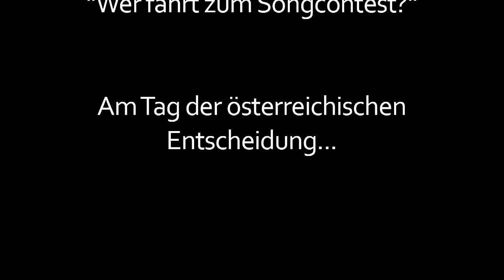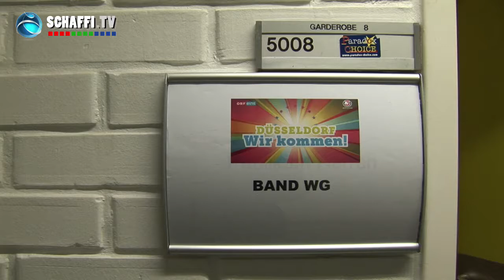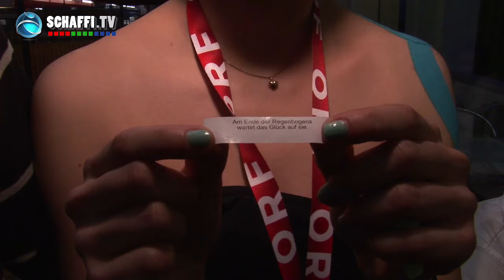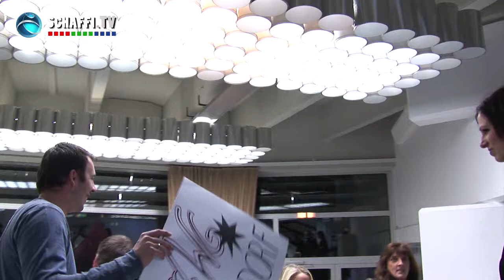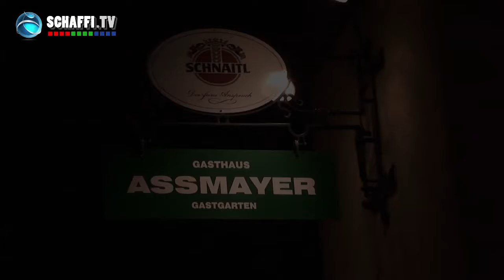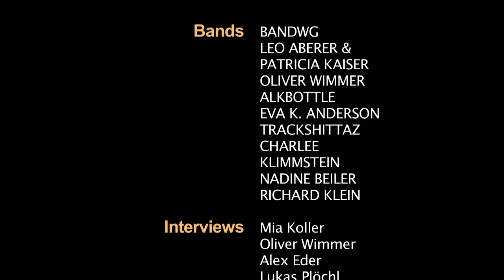Düsseldorf wir kommen "Backstage" 25.02.2011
Am Tag der österreichischen Vorentscheidung "wer fährt zum Songcontest 2011 nach Düsseldorf" produzierte Manfred Degen und Andreas Schaffer diesen Film, Backstage im ORF Zentrum Wien. Sehen Sie hier Interviews und Szenen hinter den Kulissen, gedreht am Tag der Entscheidungsshow...